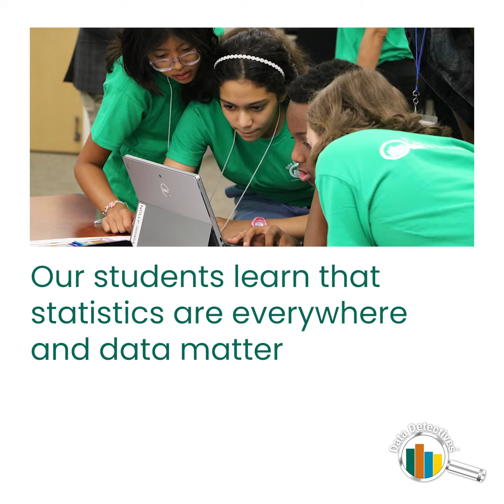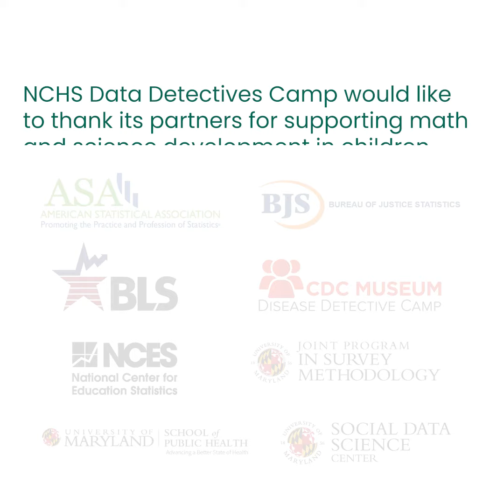2024 NCHS Data Detectives Camp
Learn more about the NCHS Data Detectives Camp, which is a free, STEM-based summer camp for students entering 6th and 7th grades. The 2024 camp will be held in Georgia and Maryland.